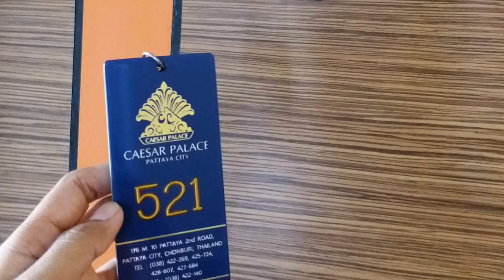Trip to ✈️PATTAYA THAILAND 🇹🇭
Memories in THAILAND 🇹🇭 ✈️✈️✈️
Filipina tourist in Thailand 🇹🇭